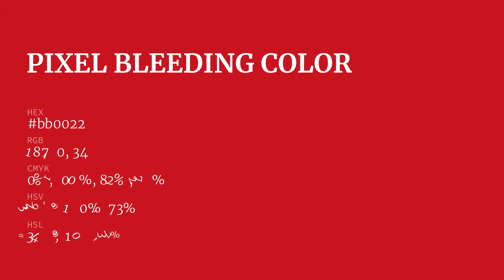Pixel Bleeding color bb0022 hex color - Red color - Cool color bb0022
What color is Pixel Bleeding ? bb0022 hex color - Red color - Cool color bb0022

Hex bb0022 Color Code is also known as Pixel Bleeding color.